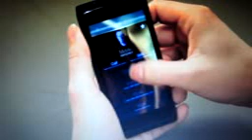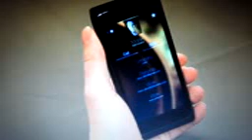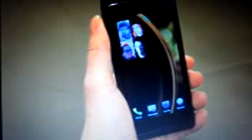Jolla's Sailfish OS gets extensively demoed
Despite being still in development, Jolla's Sailfish OS certainly shows a lot of promise. However, we already know too well that a mobile OS is as good as the amount and quality of apps on offer for it. The Sailfish SDK is currently being finalized, yet it has its source code available, and is still open to developer feedback. The OS itself supports both ARM and x86 devices, so we certainly hope that we hear more good news from Jolla when Sailfish OS gets finalized during Q1, 2013.